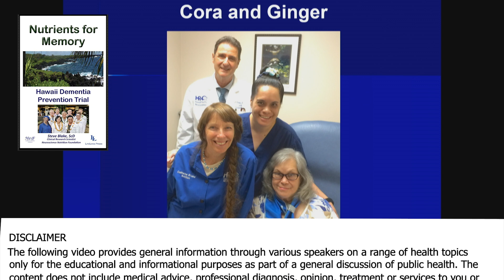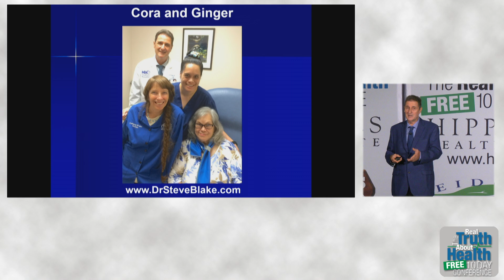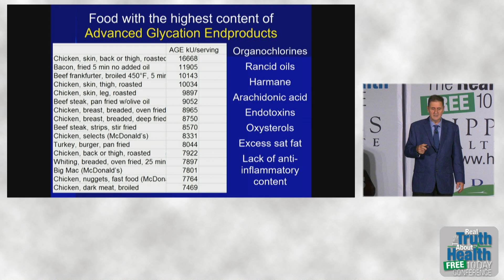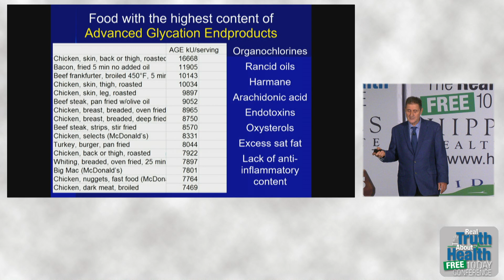Brain Threats From Frying, Broiling And Barbequing Meat - By Author Steve Blake